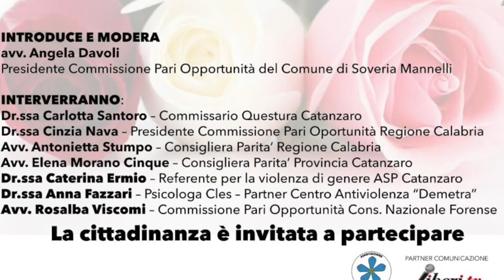Pari opportunità come tutela dei diritti - 16 febbraio 2019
Pari opportunità come tutela dei diritti - Soveri Mannelli (Cz) 16 febbraio 2019

Intervenuti:

Angela Davoli - Introduzione e moderazione;
Carlotta Santoro - Commissario della Questura di Catanzaro;
Cinzia Nava - Presidente Commissione pari opportunità della Regione Calabria;
Antonietta Stumpo - Consigliera parità della Regione Calabria;
Elena Morano Cinque - Avvocato, consigliera parità Provincia di Catanzaro;
Ceterina Ermio - Referente per la violenza di genere ASP Catanzaro;
 Anna Fazzari - Psicologa "CLES" - Partner Centro antiviolenza "Demetra";
Rosalba Viscomi - Comm. pari opportunità Cons. Naz. Forense.